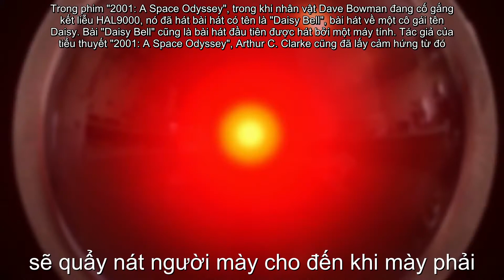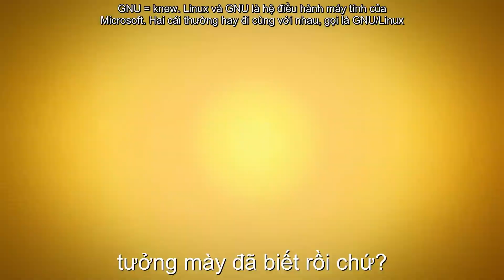[vietsub] Steve Jobs vs Bill Gates. Epic Rap Battles of History